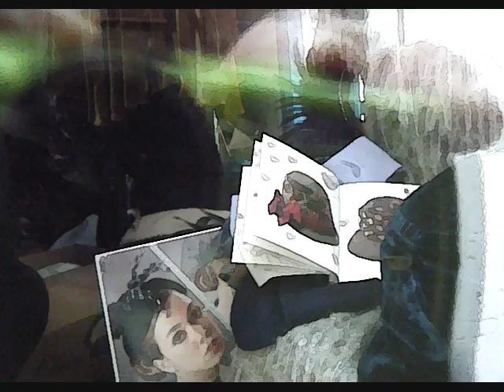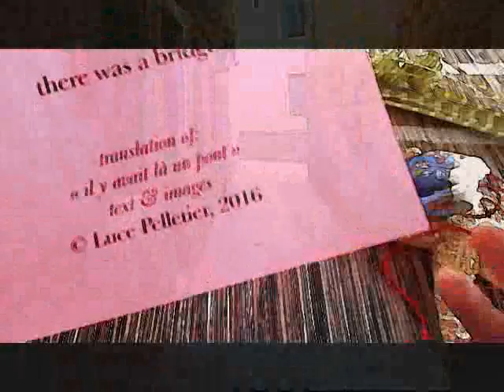Poeme 132 - there was a bridge (tanbun)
there was a bridge /
 before the fog swallowed it /
 before time forgot it